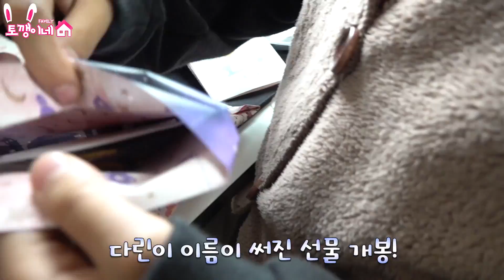다린이에게 아이폰11 프로를 선물 했을때 반응은?! (꿀잼 몰카)ㅣ토깽이네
오늘도 목업폰으로 장난을 해봤어요 ㅋ
과연 다린이는 어떤 반응을 보일까요?

4가족의 신나는 일상에 빠져 볼까요?♡